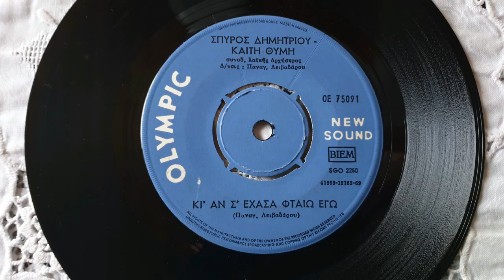ΚΙ ΑΝ Σ ΕΧΑΣΑ ΦΤΑΙΩ ΕΓΩ///ΣΠΥΡΟΣ ΔΗΜΗΤΡΙΟΥ///ΚΑΙΤΗ ΘΥΜΗ